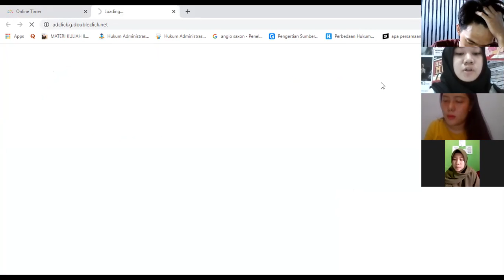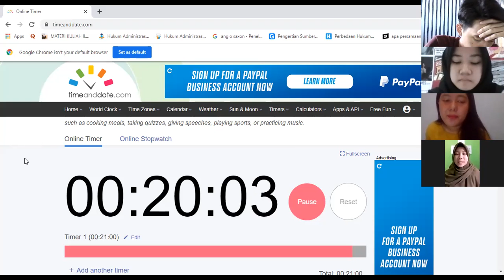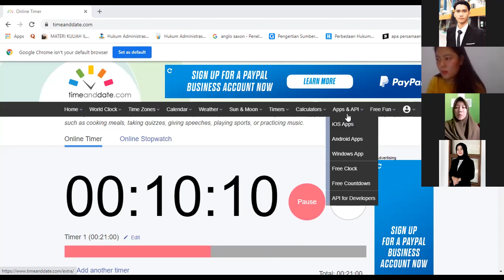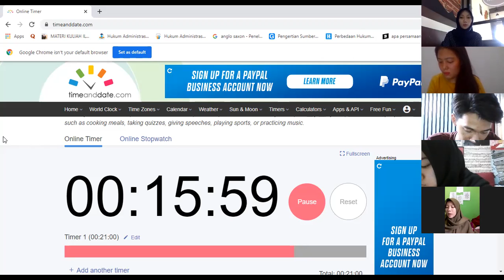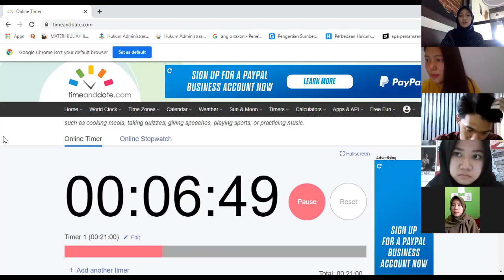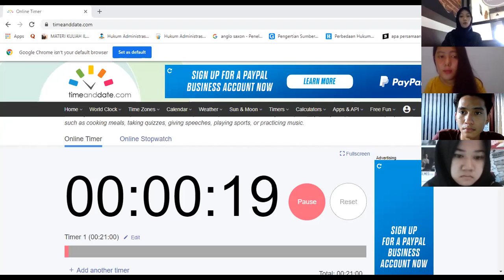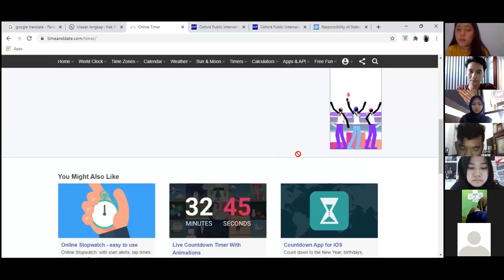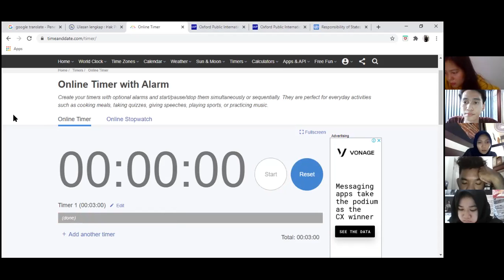UNIB Jessup 2021 Coaching Class with Sella Rahmadani, alumnae of FH UNIB and Mahasiswa Prestasi UNIB